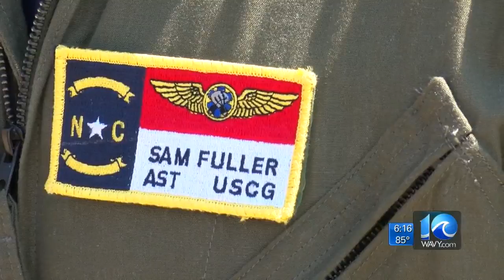Boater meets Coast Guard members who rescued him at sea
“It’s amazing. I’ve never once met someone I had a hand in helping in a rescue,” Petty Officer 2nd Class Brittany Wygand said.